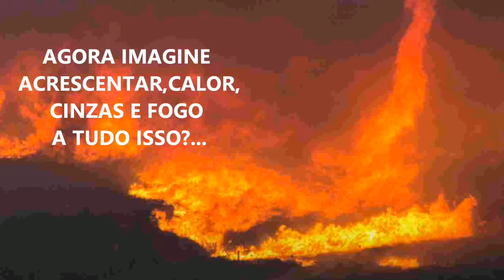TORNADO DE FOGO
Um tornado é um perigoso espetáculo da natureza,
Agora imagine acrescentar calor, cinzas e fogo a tudo isso!
Formando um funil de chamas, consumindo tudo em seu caminho.
Conhecido como tornado de fogo, demônio de fogo ou o dedo do diabo.
Eles são incomuns,
E se formam em situações de incêndios gerados por catástrofes.